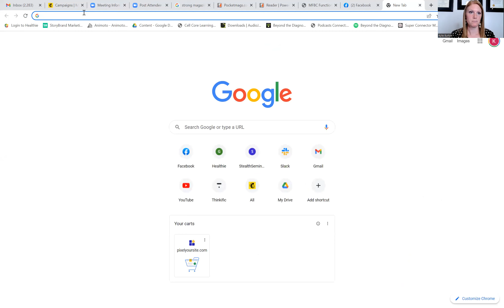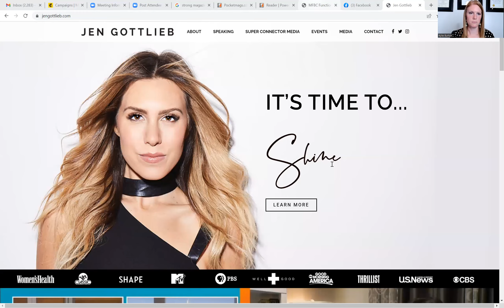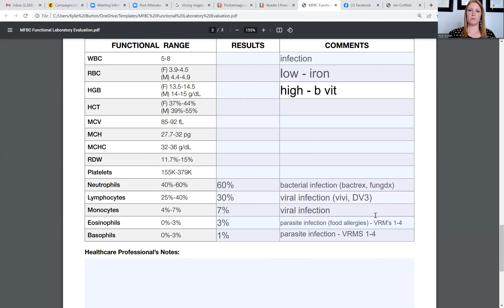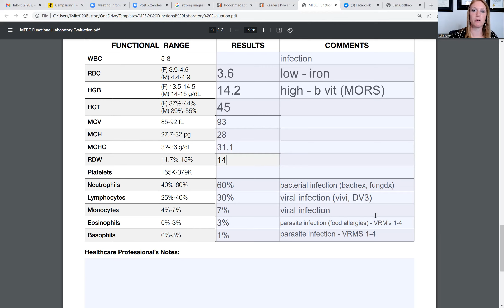The Complete Blood Count (CBC) in 10 minutes plus a Huge Announcement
I call it the lab test worth the price of gold and you'll know why when I teach it to you in 10 minutes. Plus, 5 clinical pearls and what supplements I use in each scenario.

Mark your calendars cause "In This Together Live" is happening February 20-22, 2023 in Orlando, FL. Registration will begin next month (October). The keynote speaker is announced in this video. It's gonna be epic!